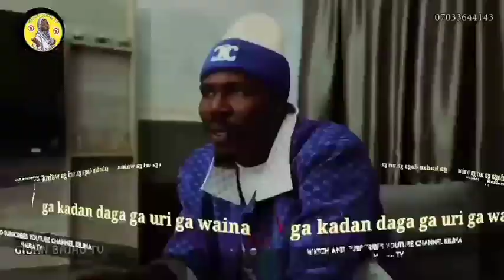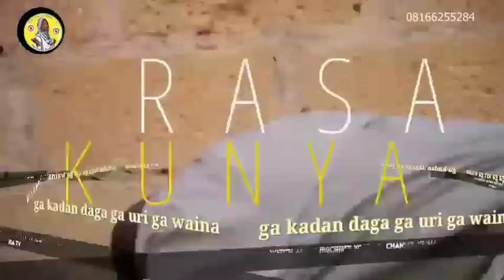BANA SANKA comedy full kusha dariya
kilina hausa tv kuyi subscribes da kararrawa sanarwa